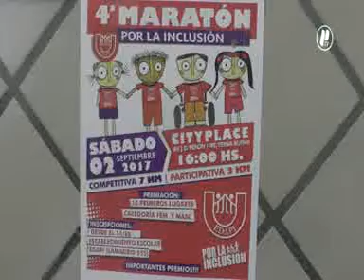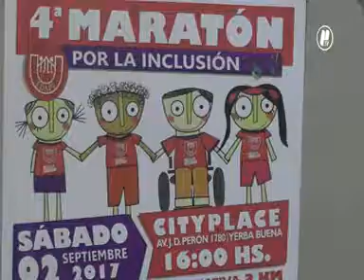“Si vos podes, yo puedo”: se viene la 4ª Maratón por la Inclusión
Se corre el sábado a partir de las 16 en avenida Perón al 1780, en Yerba Buena.